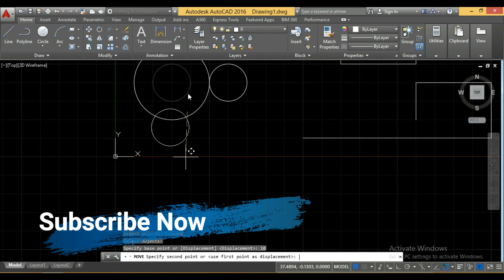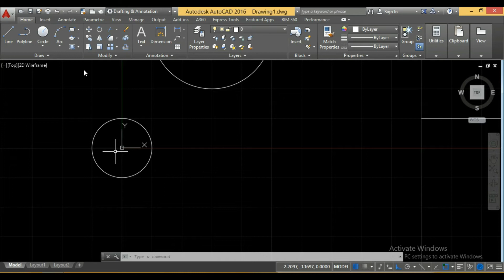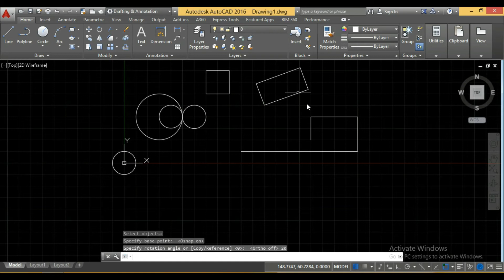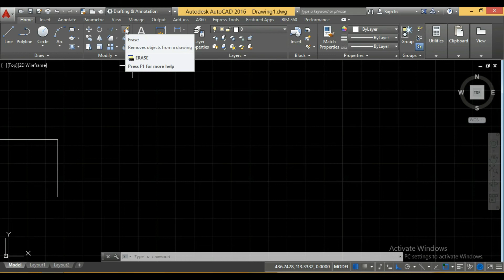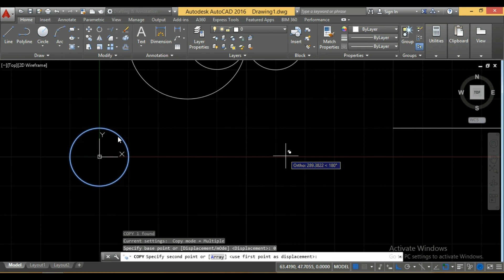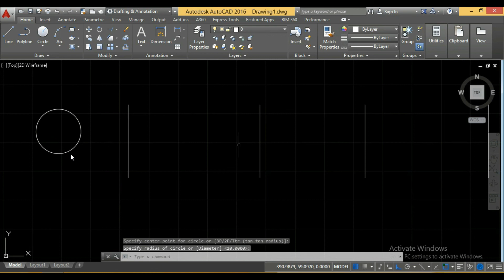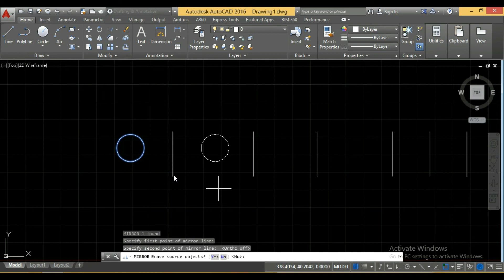Lecture- 5 Important Modify Tools in AutoCAD (Hindi)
In this video, you will be going to learn the use of the following tools.
1.  Move (M)
2. Copy (CO)
3. Trim (TR)
4. Extend (EX)
5. Erase (E)
6. Mirror (MI)

For any question kindly comment.